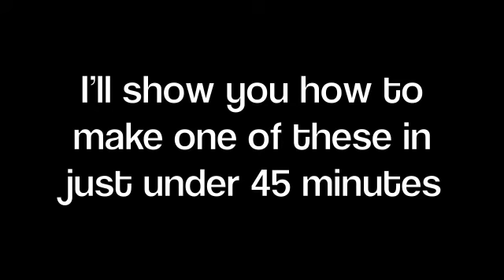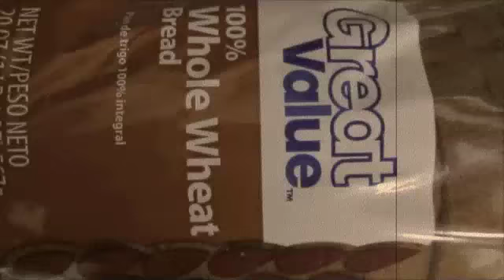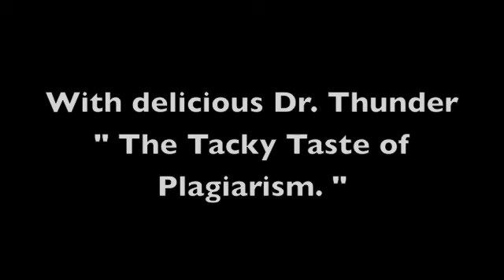Kenny's Kitchen Episode 3: Toast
Watch Kenny take on the hardest food yet..Toast

Holy cow its been 1 year since episode 2 came out! i got 4 subs after 10 and 5 after 20 can we make it 6?

       Hey you,
Plus, if you found a nickel in the last 4 hours, go ahead and Favorite.